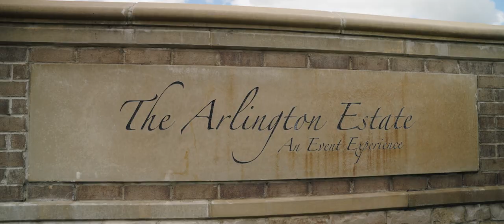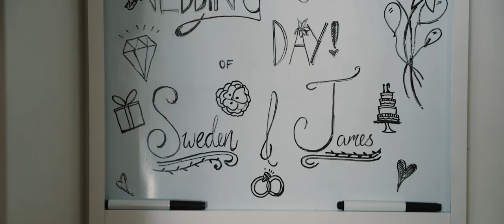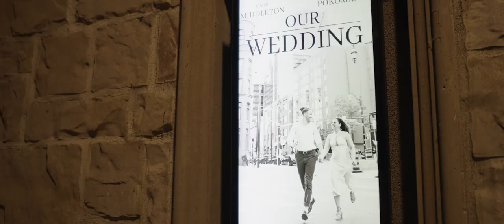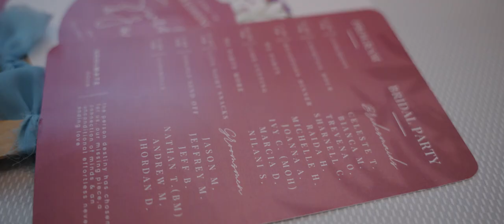Sweden & James Wedding Film | The Arlington Estate, Vaughan, ON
Sweden and James's wedding day at The Arlington Estate in Vaughan, Ontario, was a grand and elegant affair, filled with love, laughter, and unforgettable moments. The Arlington Estate, with its luxurious ambiance and sprawling grounds, provided the perfect backdrop for their celebration of love.

➤ IOLITE - Rising Up (Instrumental)
➤ Shawn Williams - Due North
➤ Secrtet Nation - I See You (Instrumental)
➤ Moonwater - This Is Our Time

Cameras:

➤ Gimbal DJI RS 2
➤ Sony fx3

Audio:

➤ Tascam DR-10L
➤ DJI Mic